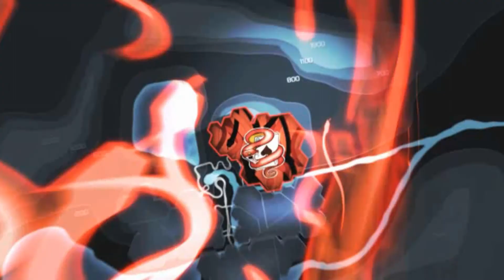Need For Speed: Carbon - 31 - Darius (Ending)